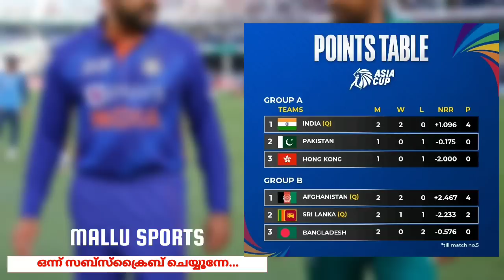മറ്റന്നാൾ വീണ്ടും ഇന്ത്യ പാക് പോരാട്ടം വരുന്നു 🔥Asia cup 2022 points table | super 4 qualified teams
News malayalam

ക്രിക്കറ്റ്‌വാർത്തകൾ
ന്യൂസ്‌മലയാളം

super four qualified teams
srilanka qualified to super four
India vs pakistan
pakistan vs hong kong
cricket news malayalam
news Iive malayalam
Latest cricket updates
asia cup points table analysis
ക്രിക്കറ്റ്‌
ക്രിക്കറ്റ്‌ വാർത്തകൾ
ഇന്നത്തെ പ്രധാന വാർത്തകൾ
ഏഷ്യ കപ്പ്‌ 2022
rohit sharma
virat kohli
Ind vs pak highlights